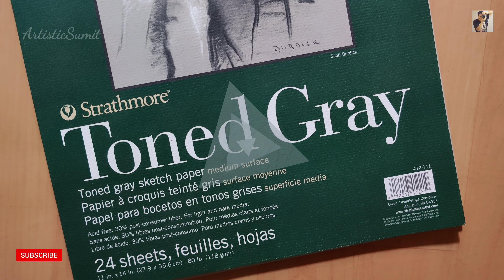Drawing Horse with PRISMACOLOR colored pencils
I am back again with my new video.
In this video I am going to draw a horse using PRISMACOLOR PREMIER pencils.

Photo link:
Due to some technical glitch I can't add the link of the reference pic. Sorry for the inconvenience.

Please do watch the video till the end.
and don't skip the video.😁😁

Tools I used for this drawing
Prismacolor premiere pencils set

Prismacolor loose stock

Prismacolor blender

For more details contact @hobbycraftindia on instagram

Please do watch the video carefully

🔴A)) Pencils & Refills I use🔴

Tombow mono 100 graphite pencils
( Set of 12 from 4H to 6B )

Sakura Mechanical pencil 0.3mm
( Yellow body )

Sakura Mechanical pencil 0.5mm
( Yellow body )

Sakura white gel pens
( Set of 3 )

🔴B)) Erasers & Refills I use🔴

Tombow mono zero eraser refill pack
( Round)
Contact hobbycraftindia

🔴C)) Paper I use🔴

Campap Arto 180gsm paper
( A4 size )

Campap Arto 180 gsm paper
( A3 size )

Camlin Fixative spray
( To protect the sketch , I recommend you to buy 2 pack )

Display book
( To store the sketch works )

🔴D)) Extras🔴

Paper stumps
( For blending )

Pencil extenders
( For holding a small pencil )

Paper napkin
( For blending )

🔴E)) My Gadgets🔴

My Tripod
( Stand)

My Phone
( for shooting )

My mic
( for recording voice)

Mobile mount
( Holds the Mobile in a tripod )

Note: Beginners please don't underestimate urself. keep practicing... one day you will also see the difference in your work.